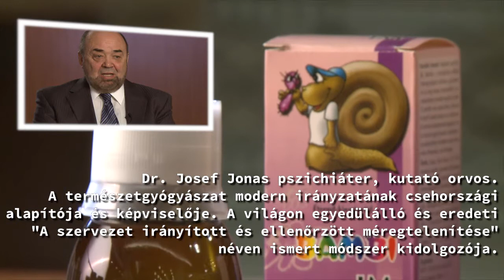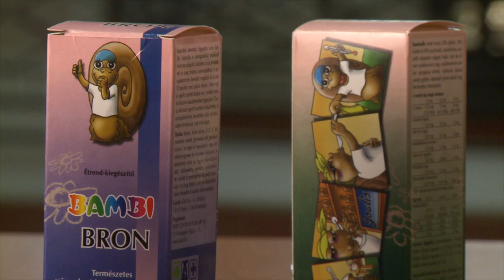Joalis Konferencia, Budapest, Dr. Josef Jonas